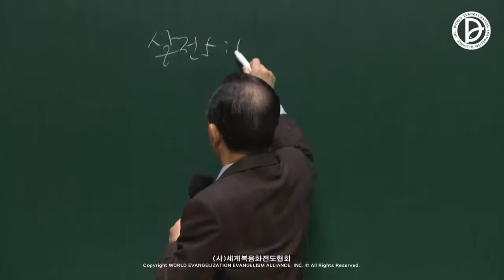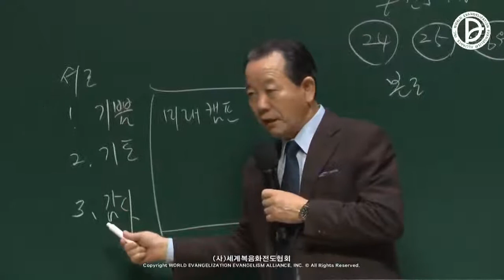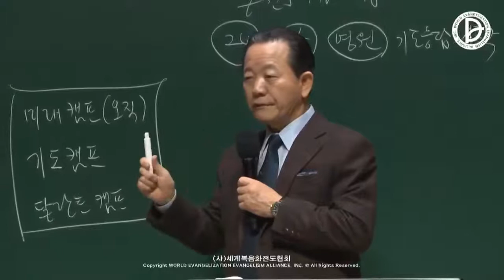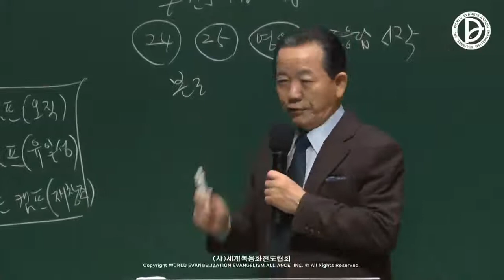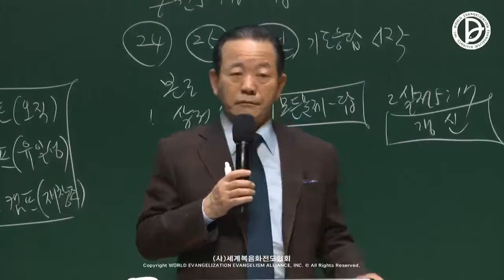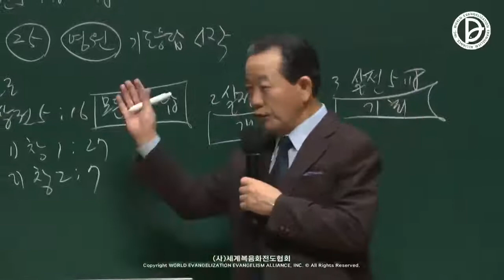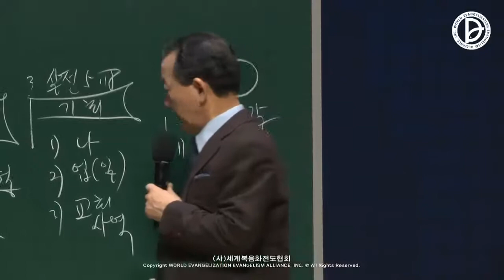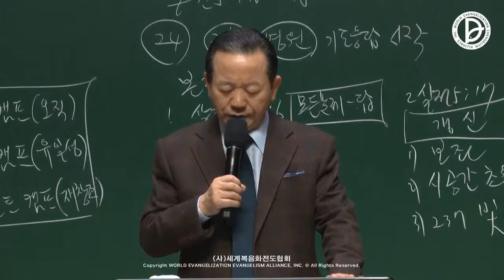02.01.2022 Message du quartier (1)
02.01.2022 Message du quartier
Le commencement de la réponse aux prière de 24h, de 25h et de l’éternité (1Thessaloniciens5;16-18)